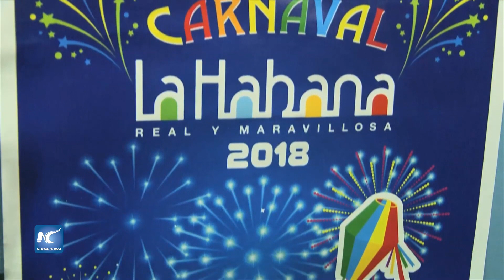Voluminosas cubanas sin complejos en el Carnaval de La Habana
Una singular comparsa, Willy y Las Voluminosas Cuba, formada por mujeres pasadas de peso acapara la atención de los cubanos en el Carnaval de La Habana, la más masiva de las fiestas que se realizan en la isla.